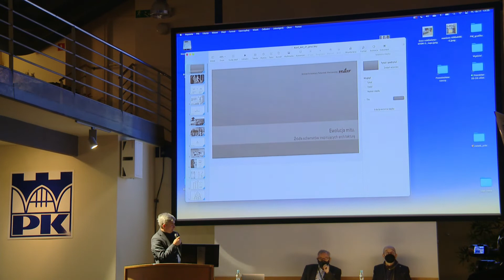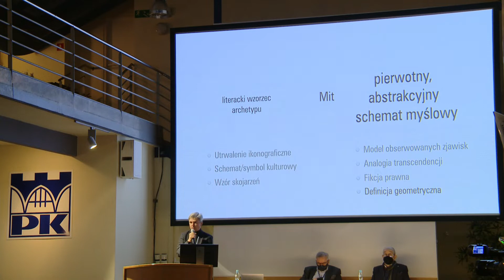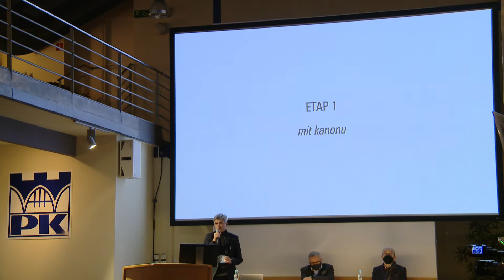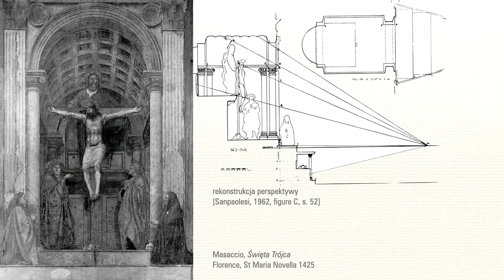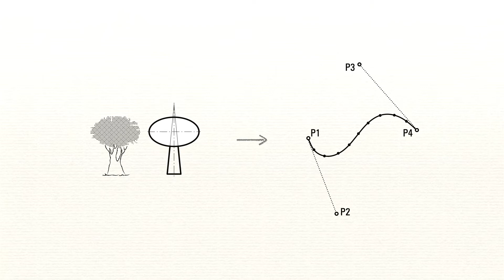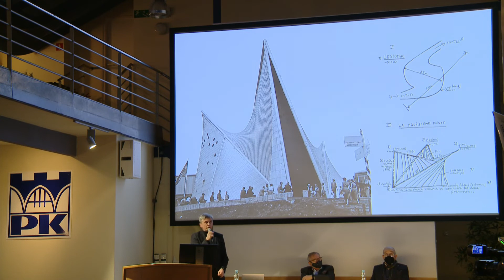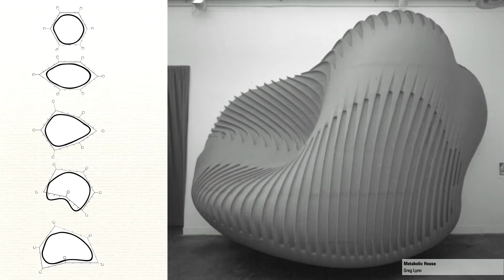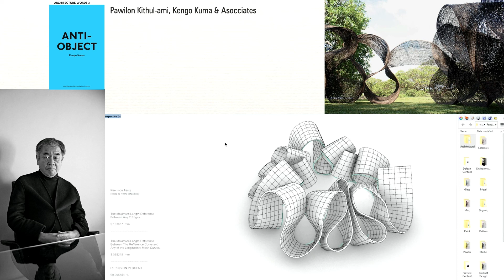Jan Słyk - Ewolucja mitu. Źródła archetypów inspirujących architekturę.